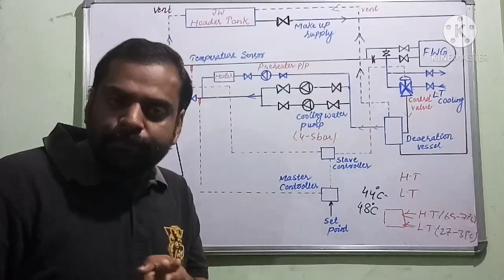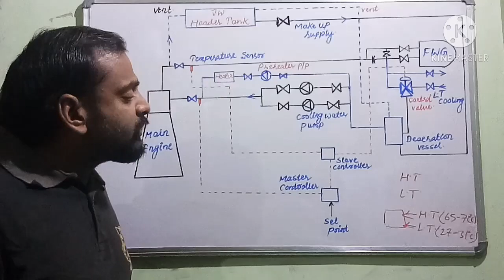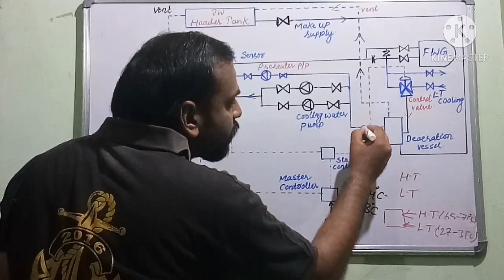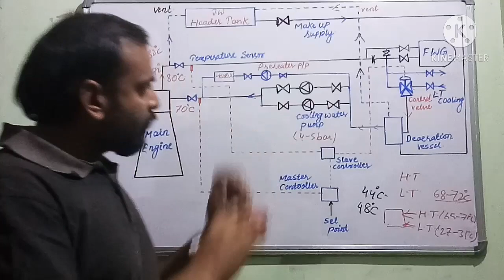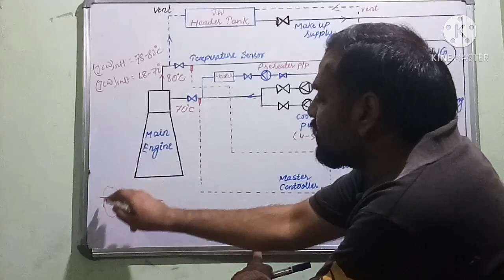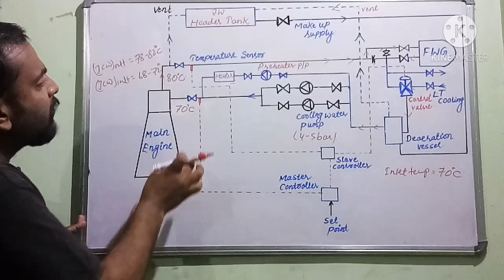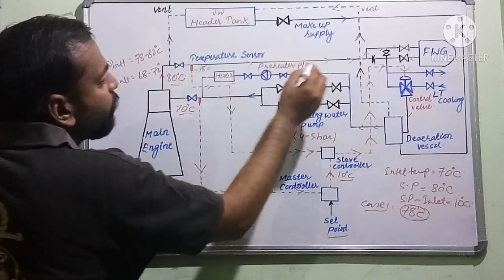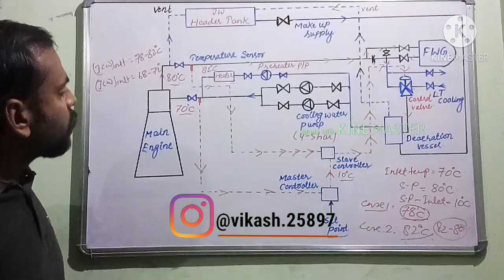jacket cooling water system || JCW System with PID Controller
Jacket cooling water system

The jacket cooling water system is used for cooling the cylinder liners, cylinder covers and exhaust valves of the main engine.

Lectures on Marine Fuel oil Purifier

Lecture on Sewage Treatment plant onboard ship

Lecture on Oily Water Separator

Lectures on Fresh water Generator

Marine Boilers

Lectures on Refrigeration and Air conditioning

Hydrophore system onboard ship

Learn and Grow together with MARINE ETUTOR .